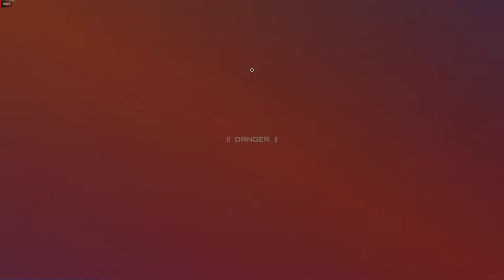Synthetik Breacher Arena Masters With SCR Laser SOCOM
My Breacher doing Arena Masters.
I'm using SCR Laser SOCOM which is a burst laser assault rifle.

The game is Synthetik.
Synthetik may appear as a simple top-down shooter.
But it gets more challenging as you play it.

My PC: A quad-core APU with 1GB VRAM ;-)
OS: Ghost Spectre 20H2 custom ISO

Sections:
0:00 Start
0:28 Done